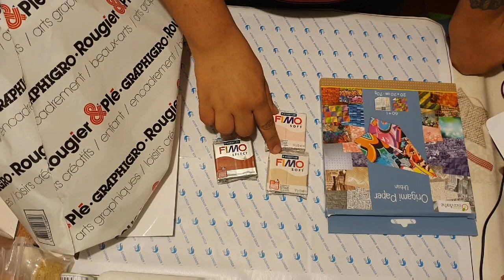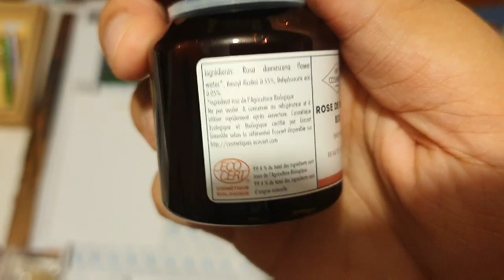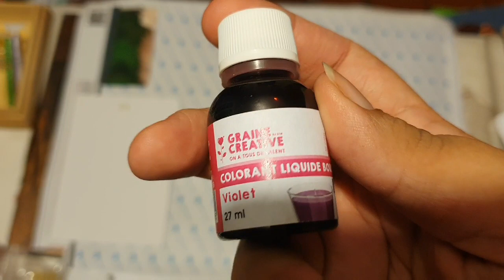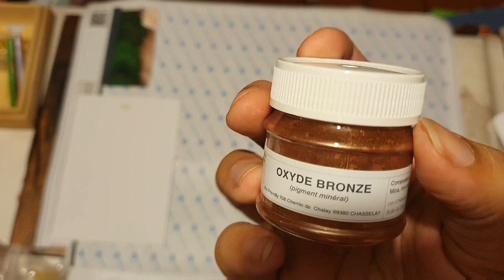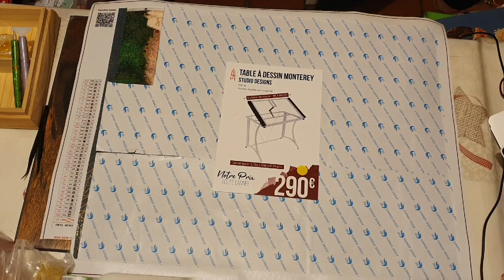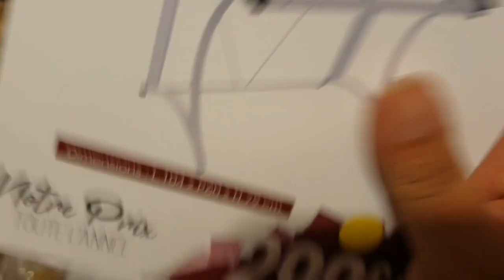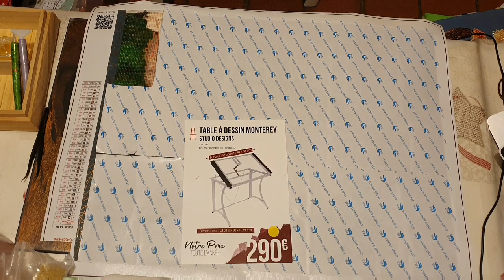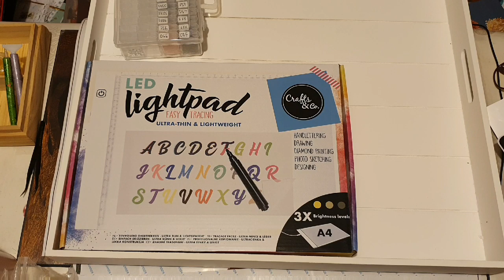HAUL "ROUGIER ET PLÉ" CRAQUAGE TOTAL !!! 😱🤪🤣